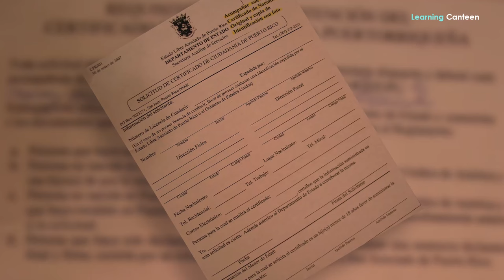Is Puerto Rico a Country?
Is Puerto Rico a Country? This is a question that has been hotly debated in the media and on social media. Puerto Rico's status as a country has long been contested, but recently, there has been more controversy than ever before.
The official name of the island is Commonwealth of Puerto Rico. This means that it is an organized, self-governing territory of the United States with its own constitution, laws and government system. However, since 1952, Puerto Ricans have not been allowed to vote for president or vice president.
In addition to this lack of political power, there are many other factors that make it difficult for Puerto Ricans to consider themselves part of their own country. So, today in this video, we will be discussing more about the current status of Puerto Rico as a country, its history, and what lies for it ahead!
So, without further ado, let’s get into it!

History
The history of Puerto Rico began with the arrival of Christopher Columbus to the New World in 1493 and lasted until 1898, when the island was ceded to the United States as a result of the Spanish-American War.
The first European settlement on Puerto Rico was established by explorer Juan Ponce de Leon, who arrived on the island in 1508. For nearly two centuries thereafter, Puerto Rico remained under Spanish rule. During that time, it became a major hub for sugar production and served as a launching point for several military campaigns aimed at conquering neighbouring islands (such as Cuba and Hispaniola).
In 1898, following Spain's defeat in the Spanish-American War, Puerto Rico was ceded to America as part of treaty agreement. The new American rulers promptly imposed strict martial law on the rebellious population and instituted sweeping changes to both government policy and society at large. These included everything from banning smoking in public places to establishing English as a primary language taught in schools.
In 1917, residents of Puerto Rico were granted US citizenship and were allowed to elect their own governor. However, ultimate authority still rested with the US president and Congress. This arrangement continued until 1952 when Puerto Rico became a US territory with commonwealth status. However, even now the US government holds authority related to certain external affairs such as trade, currency and immigration.

The island of Puerto Rico is located in the north-eastern Caribbean Sea. It is east of the Dominican Republic and west of both the U.S. Virgin Islands and British Virgin Islands. Puerto Rico is about 170 km long and 60 km wide which accounts for a total area of 8,868 km2 and a population density of about 510 per square mile (300/km2).
The capital city is San Juan with a population just over 400,000 people; however nearly two-thirds of Puerto Ricans live outside the metropolitan area in smaller towns and rural areas across the island. The climate in Puerto Rico varies depending on location and elevation but generally speaking it can be described as tropical with little seasonal variation throughout the year.
Temperatures average around 80°F (27°C) during daytime hours dropping to around 70°F (21°C) at night; however, humidity level is high which can make it feel even hotter than what thermometers read! There is also some variability between regions with coastal areas being slightly cooler than inland locations due to sea breezes.

Government
The Government of Puerto Rico is a republican form of government with three branches: executive, legislative, and judicial. The chief of state is the President who serves a four-year term and is not eligible for re-election. The head of government is the Prime Minister who also serves a four-year term.

IMPORTANT INFORMATION
If you have any issue with the photos used in my channel or you find something that belongs to you before you claim it to youtube, please SEND ME A MESSAGE and I will DELETE it immediately. Thanks for understanding.